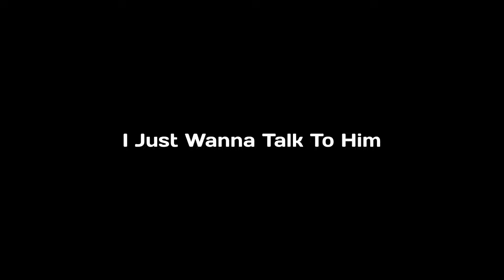I Just Wanna Talk To Him (Shadamy Comic Dub)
Artist's Description:
I just wanna talk to him ☠️